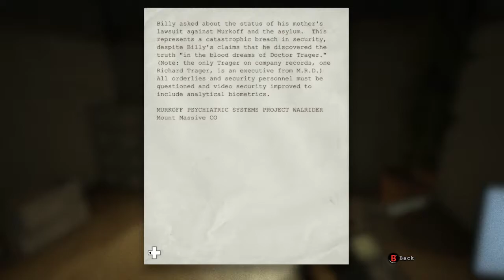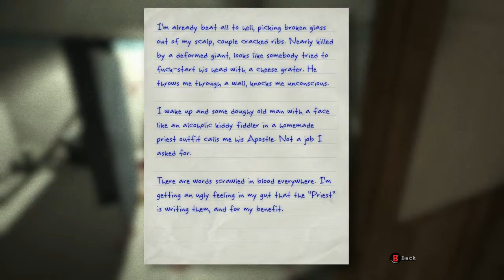Outlast #1 The Beginning! Gameplay